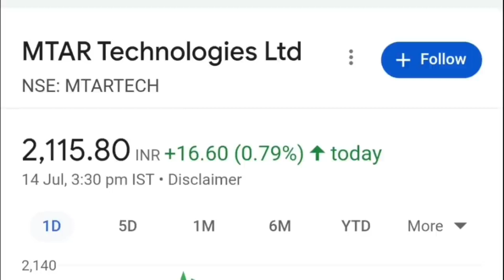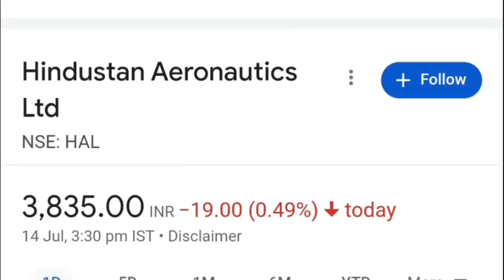Chandrayaan 3 Landing Live From ISRO | Vikram Lander | ISRO Moon Mission| Best Stock to Buy now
15 Best Shares for Lifetime !Buy all shares for 20 years ! Best share of all time ! portfolio share
Top 3 Bluechip stocks to invest in now ! Best share to Buy in 2023 ! Share to invest for long time
Best Midcap IT Stock to Buy Now ! Stock on heavy Discount!data analytics share to Buy
Tags-

tata share

Penny stock
Penny stock under 2 Rs
Multibagger Stocks for today.
Multibagger Stocks for tomorrow.
Mtar Tech
Alkyl amines q1 results 2024

portfolio
portfolio Review
portfolio share
Portfolio stock
MultiBagger portfolio
long term portfolio review
stock market India Portfolio
share market
stock market
Stock market India
share market with dev